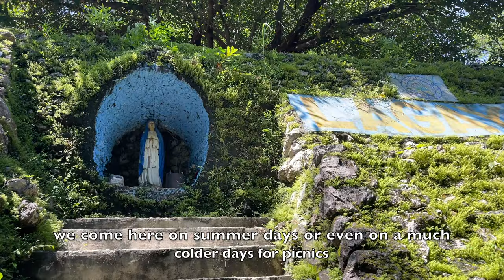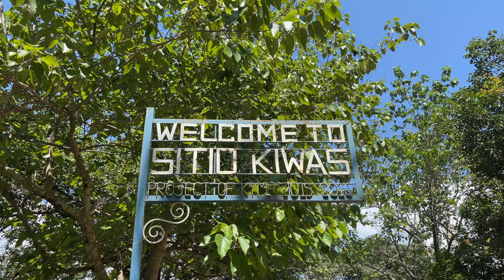VLOG 32: Province Of Abra, Philippines (Natural Spring, Hanging Bridge & View Deck) [4K]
October 2024
Abra, Philippines

As part of my holiday in the Philippines, I went to explore around my beautiful Province of Abra.
So, join me in exploring the hidden gems of my beloved province..
We went to see the natural cold spring where we use to go wayback when I'm still living in the Philippines.
After that, we pass by a crystal clear river that is really, really amazing!
We also visited a stunning view deck up in highlands..